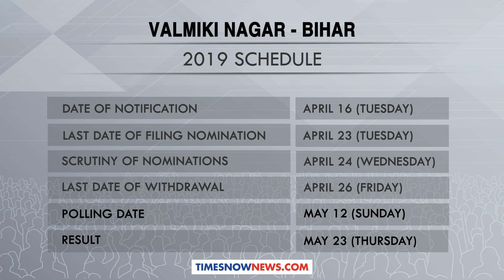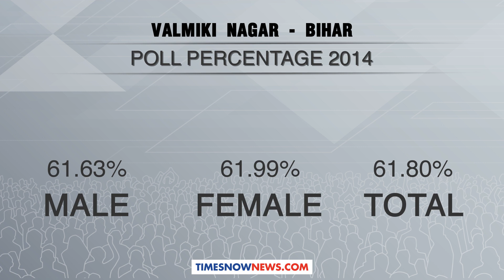Valmiki Nagar (Lok Sabha Constituency)- Know Your Constituency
Valmiki Nagar Constituency - With Lok Sabha Elections 2019 Polls up in Valmiki Nagar Constituency, we will help you know your political parties, voter split, previous winners,voters list, split by religion and gender & history of your constituency. Before you vote for your favourite candidate on May 12, 2019 (Sunday), understand your constituency & its history better.